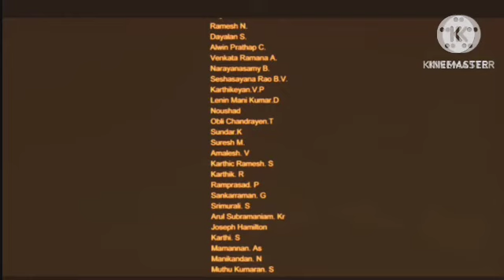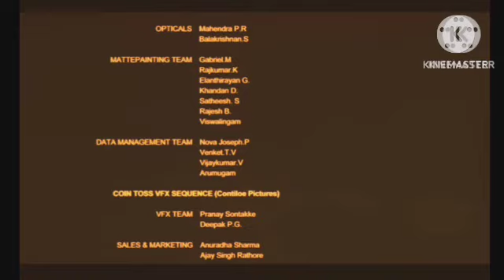Kisi Ka Bhai Kisi Ki Jaan Review Explained & Facts | Salman Khan | Pooja Hegde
This is not a Movie. I have discussed Kisi Ka Bhai Kisi Ki Jaan Movie facts, Satellite & OTT Details, Preproduction-Post Production & Filming Details, Budget & Worldwide Lifetime Box-Office Collection Details, deep story analysis & Explanation

Kisi Ka Bhai Kisi Ki Jaan Review Explained & Facts | Salman Khan | Pooja Hegde | Shehnaaz |